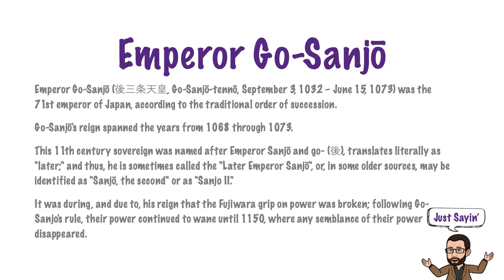Emperor Go-Sanjō | Just Sayin' In American English | The Historian's Eye | MCMP | 00741